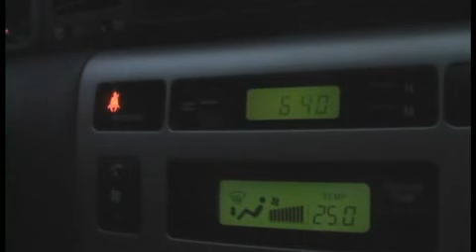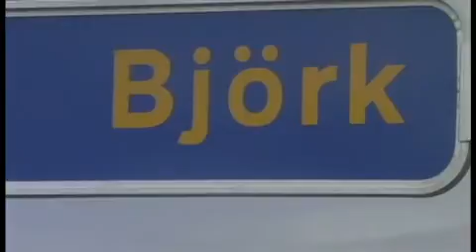Lost In Iceland - Day 2 of 5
Lost In Iceland is a video covering the sites we saw during the 5 days we spent in this amazing country.